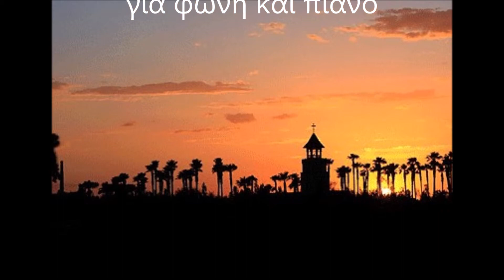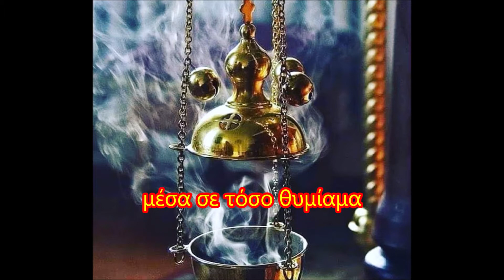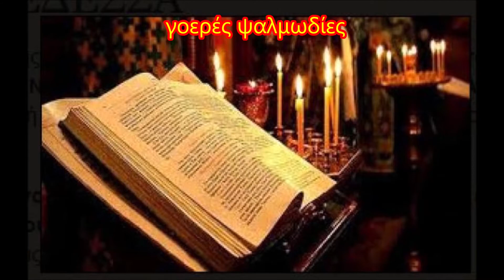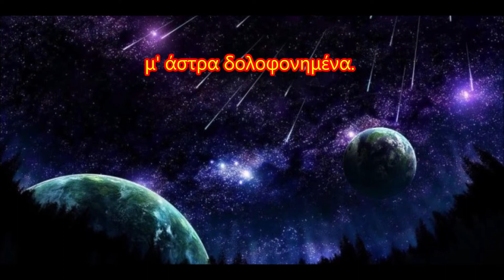Spyridon Tsilimparis ΑΓΡΥΠΝΙΑ [Ποίηση Δημ. Καρύδης] Μαρία Dimova - Ροροπούλου Αλέξανδρος Μακρής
Η σύνθεση ‘Αγρυπνία’ για φωνή και πιάνο, συνιστά μελοποίηση του ομώνυμου ποιήματος του Κερκυραίου ποιητή Δημήτρη Καρύδη, από τη συλλογή του ΣΤΗΝ ΕΡΗΜΟ [ΕΡΜΑΡΙΟΝ 6, 2014].